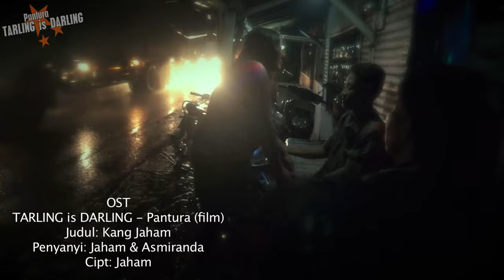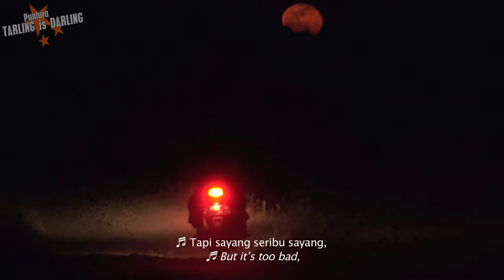REMANG-REMANG DI WARUNG PANTURA DAN NYANYI